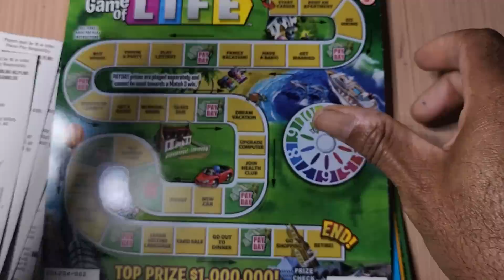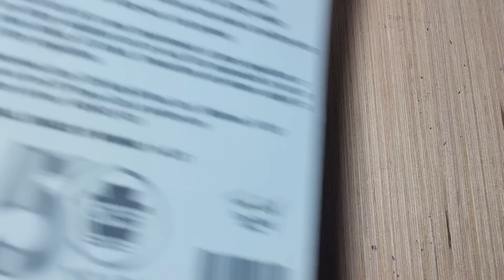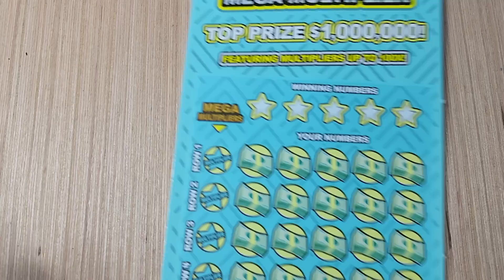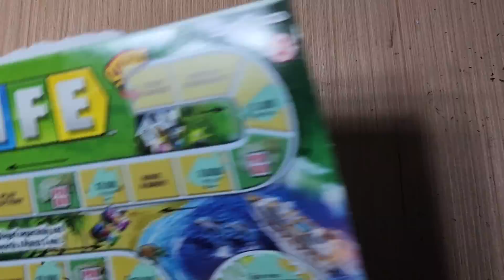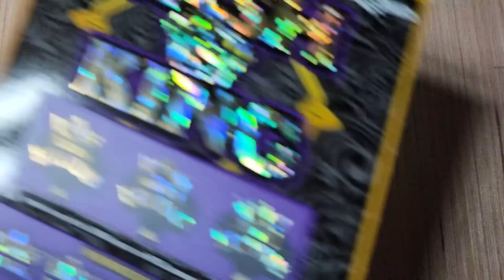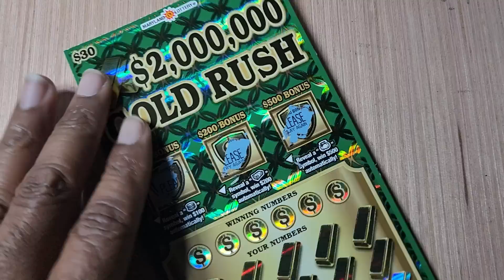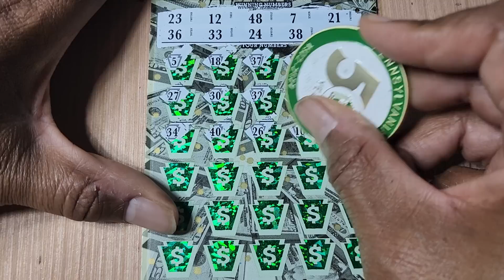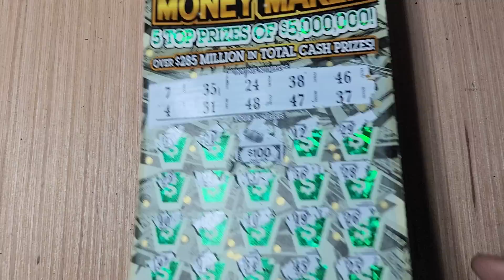☃️ MERRY CHRISTMAS! I SPENT $335 ON SCRATCH OFF TICKETS AND I WON! $50 PA LOTTERY 🔴 MD LOTTERY